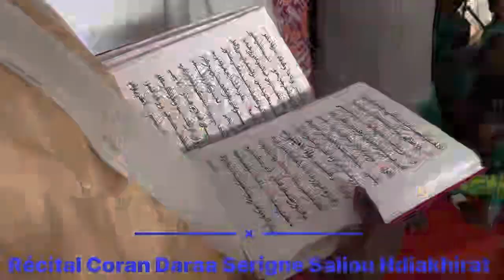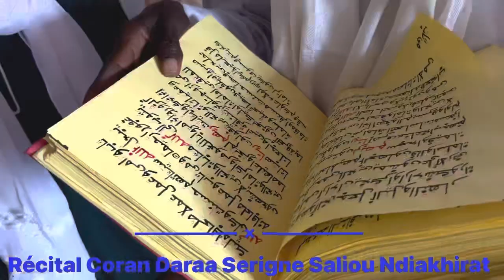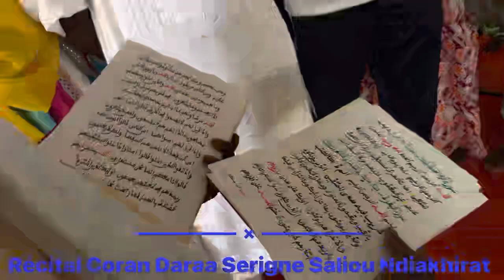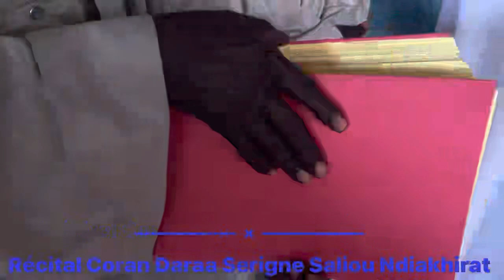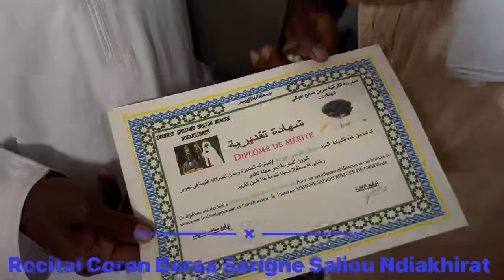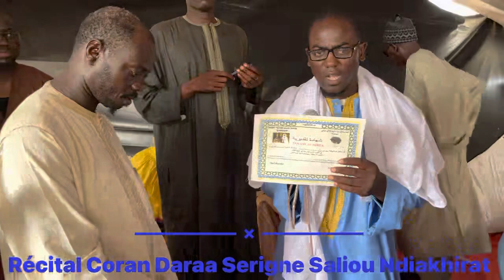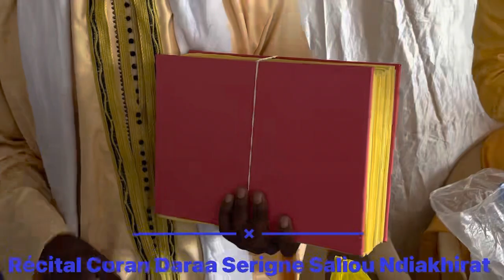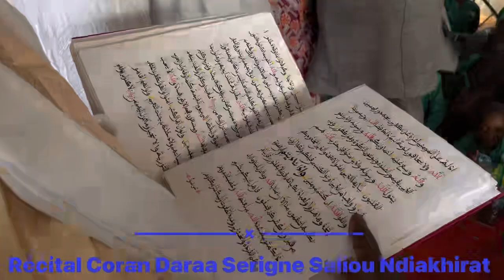Machalah:Khol lén kamil yi khalé you Ndaw yi Bind Daray Serigne Saliou Ndiakhirat